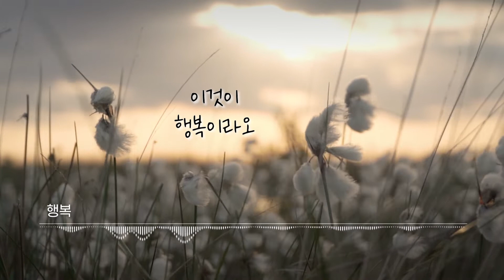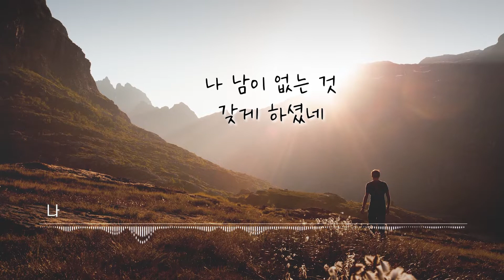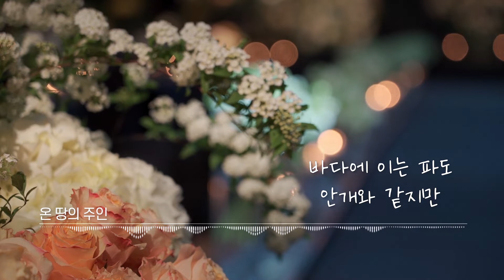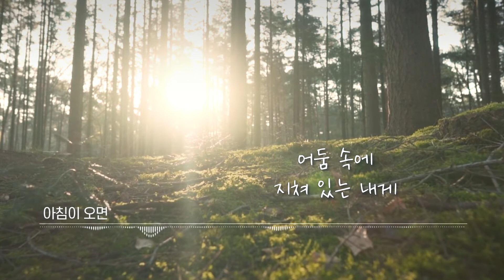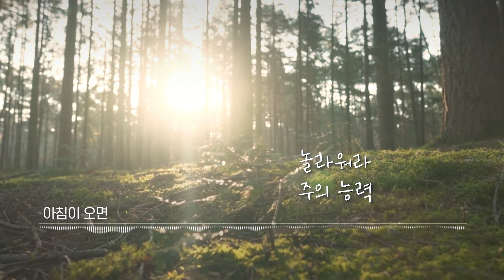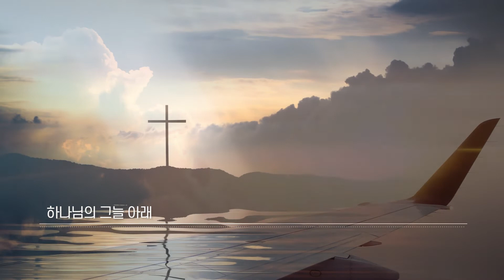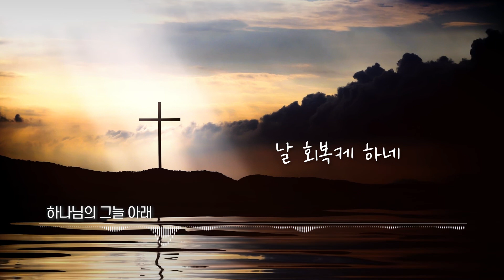오직 주의 은혜입니다(가사포함)Grace is the only grace of the grace of the Lordㅣ 문영재목사 찬송모음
🎧 TRACKLIST
00:20 행복
06:20 나 가진 재물 없으나
07:57 나는 주만 높이리
11:40 해 뜨는데 부터
13:45 손을 높이 들고
15:30 크신 주께
17:42 온 땅의 주인
25:27 아침이 오면
29:34 주 하나님 지으신 모든 세계
32:03 하나님의 그늘 아래

*2022년 5월 17일 진행되었던 [양재 온누리교회 수요예배] 입니다.

🟫주나목워십 [ BEST WORSHIP #10]

주나목워십은 여러분께 열려있습니다.
악기 편곡이나 선곡에 대한 부분은 언제든지 나누어주세요.
편곡의 궁금한 부분은 공유하고
원하시는 곡은 함께 찬양하겠습니다.
하나님의 은혜와 평강이 여러분과 함께 하시길 기도 드립니다.

[CREDITS ]
Players
예배인도 | 문영재
베이스기타 | 홍영환, 드럼| 유재경
키보드| 이강석, 신디사이저| 정다혜
일렉기타 | 박헌정, 싱어| 박신애 박민애 오수아 김혜련

Engineers
라이브 엔지니어 | 강수원 조범선

영상 디렉팅 | 김은경

*JUNAMOCK WORSHIP(주나목워십) 찬양*
음악으로 드리는 찬양 예배. 주나목 ON THE WORSHIP(주나목 온더 워십) 과 함께 하세요~
Christian Gospel, 연속기도 노래

✓함께해 주셔서 감사합니다. '구독'과 '좋아요'를 부탁드리겠습니다.